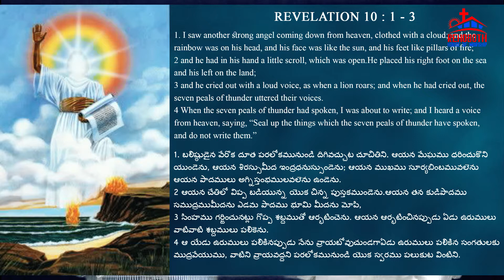Bro.Ravi Rathan | Studies from Revelation -23 || ప్రకటన గ్రంథ ధ్యానాలు -23 || Rehoboth || PCI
Studies from the Book of Revelation Part - 23 ప్రకటన గ్రంథ ధ్యానాలు 23
Message by Bro.Ravi Rathan Kumar Bible exposition#Time is near#ఇదిగో ఆయన వచ్చుచున్నాడు #